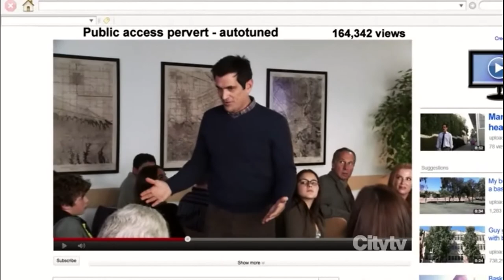Clare Dunphy Council Debate.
Modern Family Season 3 Episode 13